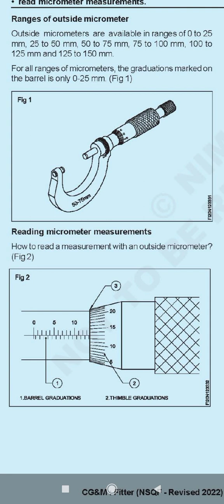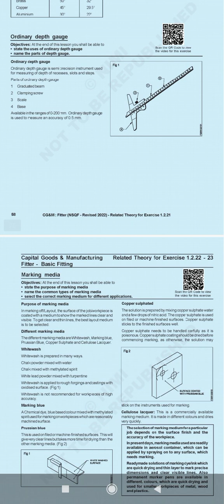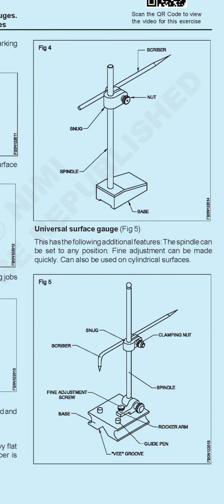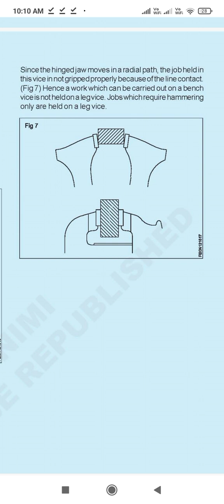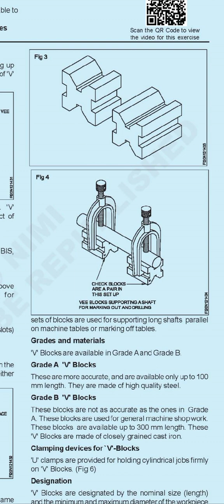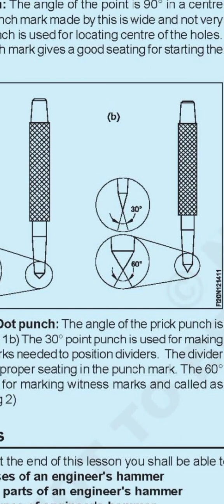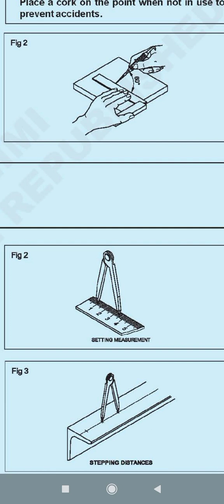fitter theory nimi book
nimi book
nimi
fitter nimi book
fitter theory